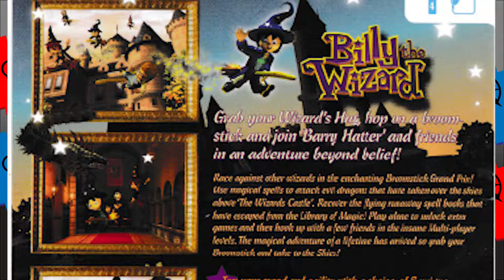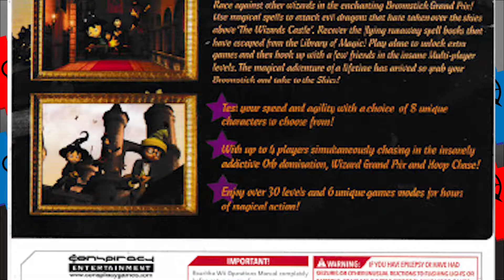Billy the Wizard - A Bad Game feat. Magic Beans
Who doesn't enjoy spending time playing a bad game with friends? Watch Johnny and Turtle race through rings, attempt to shoot each other down, and more in Billy the Wizard. Oh, and the bros. will be enjoying some beans as well.